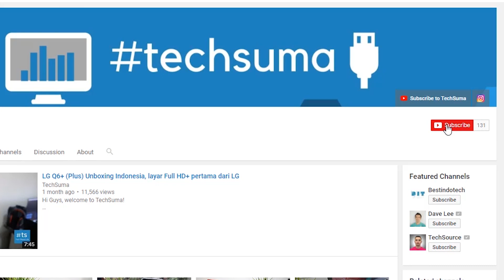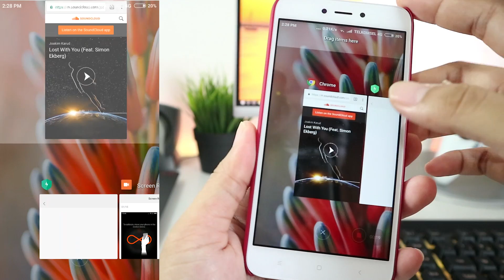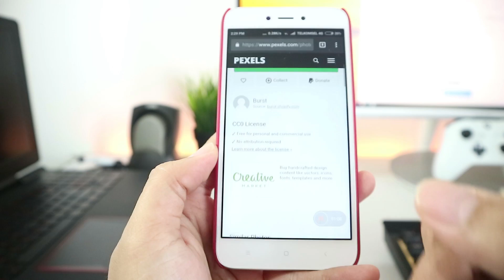Redmi 5A + Redmi Note 5A Mengaktifkan Fitur Split Screen + Pengumuman Giveaway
Hi TechLovers,

Berhubung ada lumayan banyak komentar yang menanyakan mengenai split screen pada Redmi Note 5A maupun Redmi 5A, berikut saya buatkan tutorial lengkapnya bagaimana mengakses fitur split screen pada MIUI 8.5.4 keatas.

Di bagian akhir video saya juga akan memberikan nama-nama pemenang giveaway bulan februari 2018. Mudah-mudahan kamu yang beruntung!

### List Smartphone PILIHAN 2021! ###

Redmi 5A Mengaktifkan Fitur Split Screen